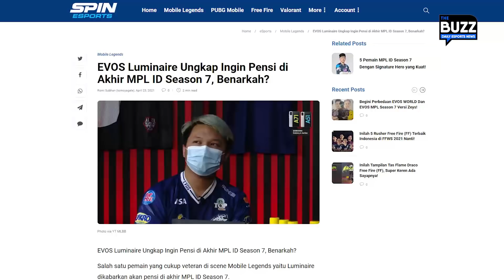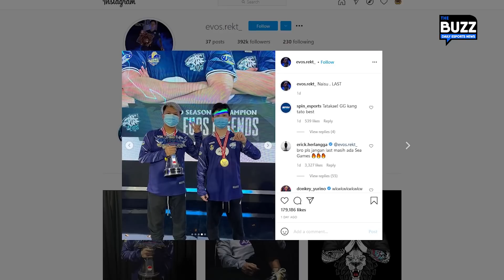EVOS LUMINAIRE & REKT TIDAK AKAN BERMAIN DI MSC!? TIM PH INI PREDIKSI BTR dan EVOS TAMBAH KUAT!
PROMO GAMING MOUSE cuman Rp 72.000!